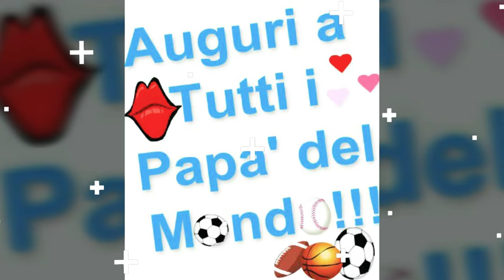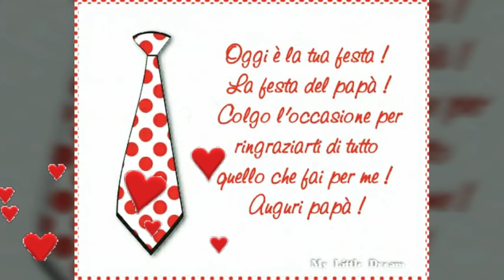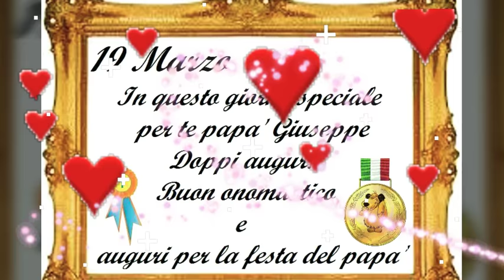19 MARZO - FESTA DEL PAPÀ - AUGURI A TUTTI I PAPÀ DEL MONDO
❤...PER TE PAPÀ. ❤
Dai, fermati, vieni qua
ti voglio parlare, caro papà.
Mille cose hai da sbrigar
ma il tuo bambino dovrai ascoltar.
Sei per me la stella più luminosa
che illumina la vita e la rende preziosa.
Sei veramente forte e coraggioso,
sai essere dolce e premuroso.
Ogni giorno mi infondi tanta serenità
fra le tue braccia provo un mare di felicità.
Vorrei stare accanto a te tutte le ore,
ancora di più… per manifestarti tutto il mio amore.
Oggi voglio aprirti il mio cuore
e in questo abbraccio comunicarti il mio calore.
...AUGURI PAPÀ.
...  condividete il video  sui Vostri Social ...
 lasciate un bel Like...👍 poi cliccate la campanella x non perdere i prossimi video..

╔ ೋღ ╗

Canale YouTube
Cocktail By Angy

╔ ೋღ ╗